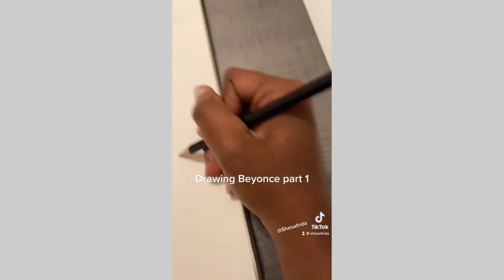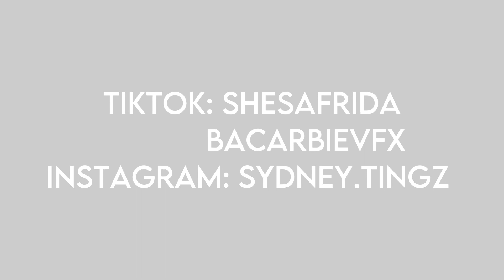My Art Tiktok Compilation 🎨✨| sydneydraws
This is a compilation of my art TikToks on both of my accounts! I hope you like this video and I ah eso many new videos planned! 💙😏